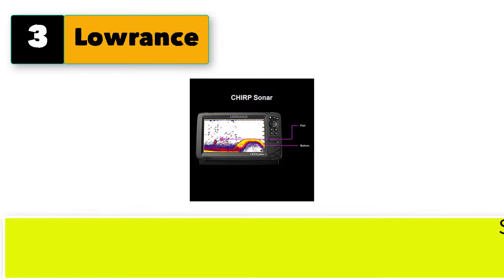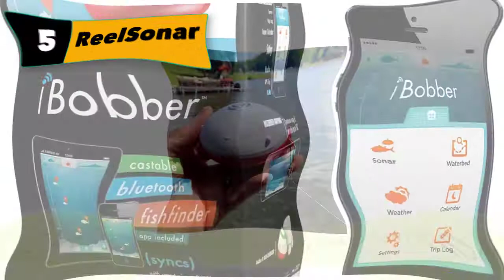Best Fish Finder For Trolling Motor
Best 5 best fish finder for trolling motor

1. Garmin Striker 4 with Transducer.

2. Humminbird 7 CHIRP MDI  GPS G3 Fish Finder

3. Lowrance HOOK Reveal 7 SplitShot 7-inch Fish Finder with SplitShot Transducer

4. Venterior Portable Rechargeable Fish Finder Wireless Sonar Sensor.

5. ReelSonar Wireless Bluetooth Smart Fish Finder.